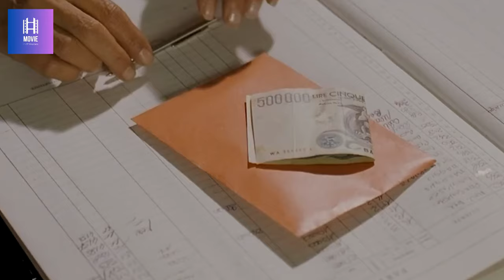A Sailor's Passionate Care for a Wealthy Diva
In "Swept Away," embark on a riveting journey of love and survival as two souls find themselves stranded on a deserted island. Starring [Lead Actor/Actress] and [Lead Actor/Actress], this gripping film follows the tumultuous yet passionate relationship between a wealthy woman and a rugged sailor. As they navigate the challenges of their isolated paradise, their initial animosity transforms into a fiery romance, testing the limits of their desires and convictions. Will they succumb to the dangers of the island, or will their love conquer all? Watch "Swept Away" to uncover the secrets of this captivating tale of adventure and longing.

I make videos about movies. I do summaries, reviews, and quick thoughts on stories. I've got some cool movies to share with you!

Note - We create videos to encourage people to discover these hidden gem movies for their entertainment. In this video, we offer our unique perspective on the film. To help explain it effectively, we've included various video clips from the movie.